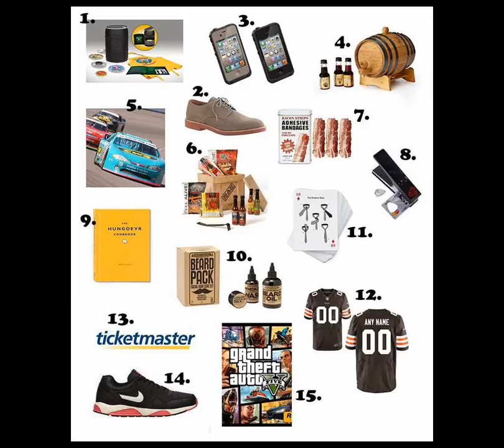good christmas ideas for men